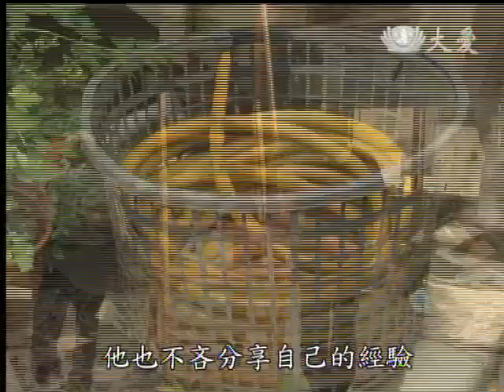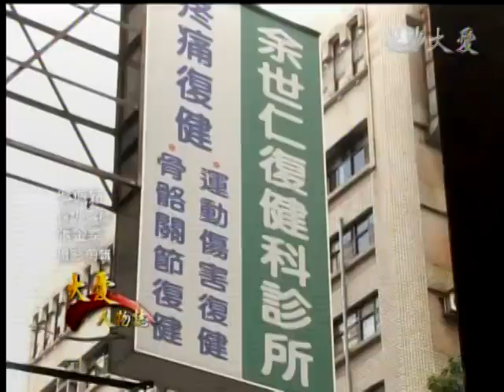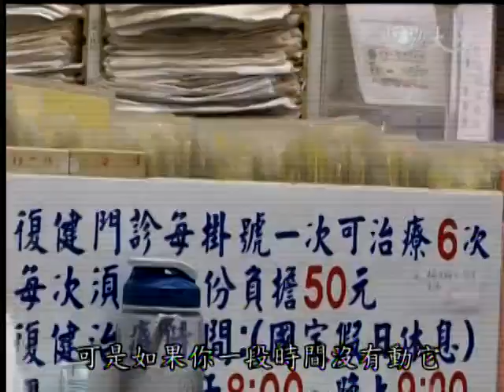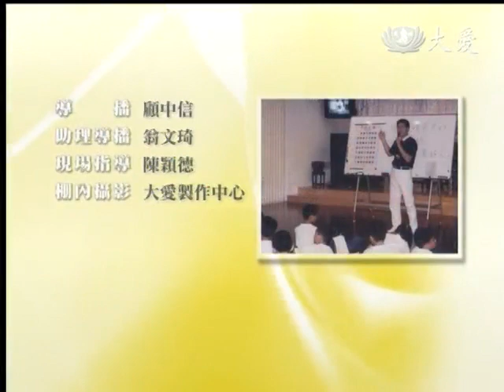20140311《大愛人物誌》李中庸師兄的故事